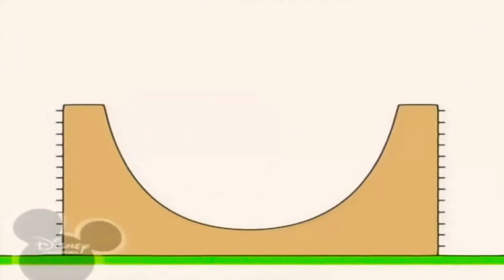11 лютого 2021 р.